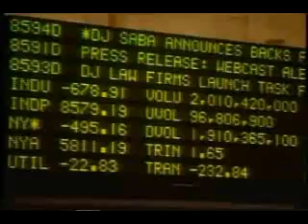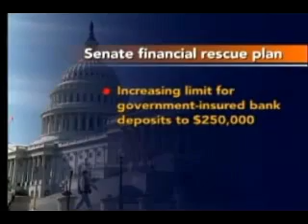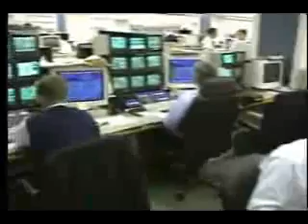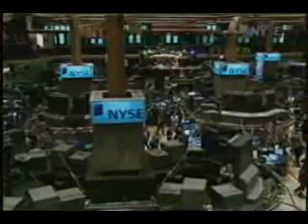吁欧卫股东敦促欧卫恢复新唐人对华播出(2/3)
新闻周刊（135）新唐人吁欧卫股东与27国电信部长敦促欧卫恢复新唐人对华播出
10月10日，是中华民国97岁的生日，也是马英九执政后的第一个双十国庆。台湾举行了盛大的庆祝仪式。总统马英九在国庆大会发表演演说，认为台湾做好本 身的建设，可以为整个中华民族的变革，带来新的希望。综观马英九上任以来，对北京释出善意，然而，一连串的毒奶风暴等，也使得民间对于所谓的倾中政策多所 疑虑，学者认为，在两岸扩大交流的政策主导下，两岸制度，一边民主、一边专制，势必面临许多问题。

其他推荐:
2008新唐人电视台全球系列大赛(小提琴,声乐,舞蹈,武术,钢琴,汉服设计,油画,厨技,摄影) NTDTV GLOBAL COMPETITION SERIES